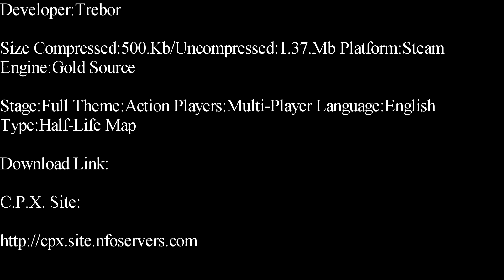Half-Life-Central Lab Deathmatch Map Showcase